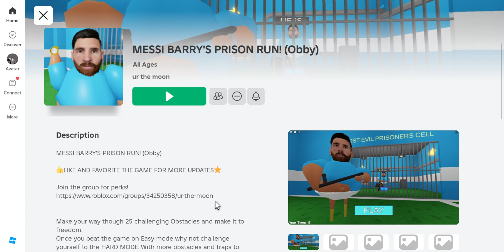Roblox - Messi Barry's Prison Run ! Obby - Easy Mode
Let's escape Messi Barry's Prison Run in Roblox Today !